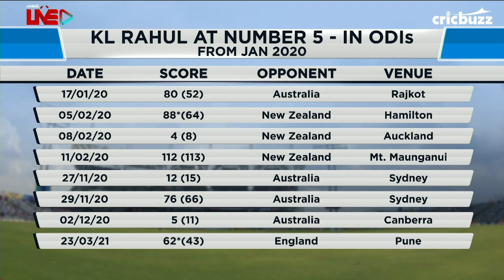KL Rahul aware of India’s riches, will bat wherever needed: Joy Bhattacharjya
On Cricbuzz Live, Michael Vaughan & Joy Bhattacharjya are impressed with KLRahul’s ability to adapt and excel in different batting positions for Team India